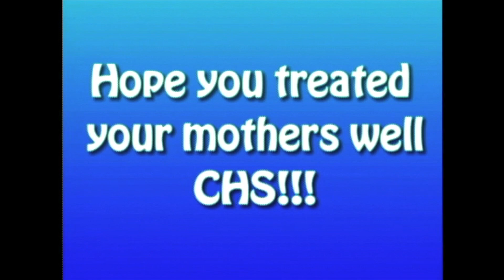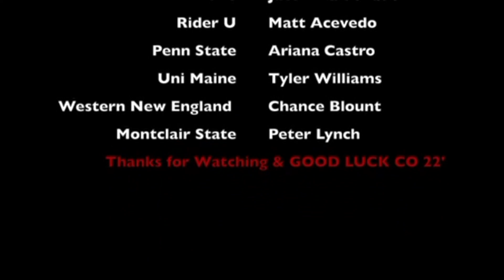The CHS Morning Show for Monday May 9, 2022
We're all about the seniors and where they're off to next year. Owen and Katie host this segment-filled show.